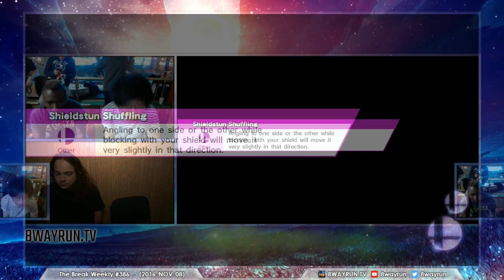The Break #387 SSB4 LF LoF False VS LoF Blue